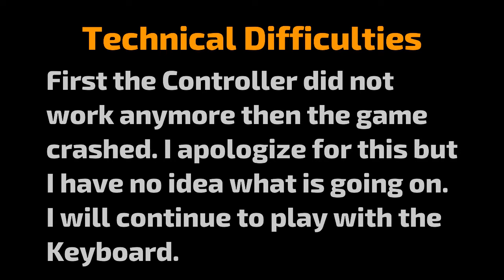SO MUCH GONE WRONG | Sonic Generations | Part 2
Hey Guys, welcome back to Sonic Generations and with me also some stuff that I could have not predicted.